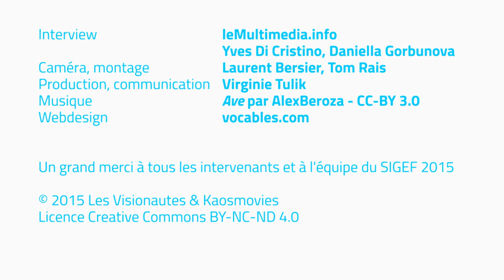Poupos / François Maurel - SIGEF 2015